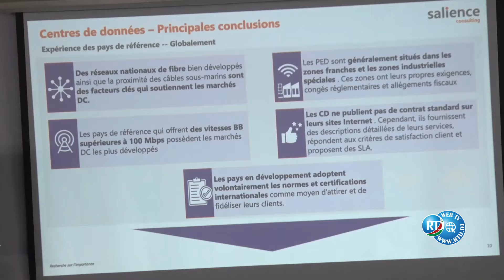Atelier de Validation du Cadre Réglementaire sur les Data Centres et le Cloud Computing à Djibouti.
Un atelier de validation du cadre réglementaire sur les Data Centres et le Cloud Computing s'est tenu le lundi 12 février 2024 à l'hôtel Sheraton de Djibouti.

Cet événement, présidé par la ministre de l'Economie numérique et de l'Innovation, Mme Mariam Hamadou, et le Directeur Général de Smart Africa, M. Lacina Koné, a rassemblé des experts nationaux et internationaux, des représentants du secteur privé et des partenaires techniques et financiers.

L'objectif de cet atelier était de présenter et de valider le projet de cadre réglementaire élaboré par un cabinet spécialisé, visant à favoriser le développement des Data Centres et du Cloud Computing à Djibouti. Ces deux domaines sont considérés comme les piliers de la révolution numérique, offrant des opportunités de croissance économique, de création d'emplois, d'innovation et de transformation sociale.

Dans son discours d'ouverture, la ministre de l'Economie numérique et de l'Innovation a souligné l'importance stratégique de cet atelier, inscrit dans la vision du Président de la République, M. Ismaïl Omar Guelleh, de faire de Djibouti un hub numérique régional. Elle a également exprimé sa gratitude envers Smart Africa, une initiative panafricaine visant à accélérer la transformation numérique du continent, pour son appui technique et financier dans la réalisation de ce projet.